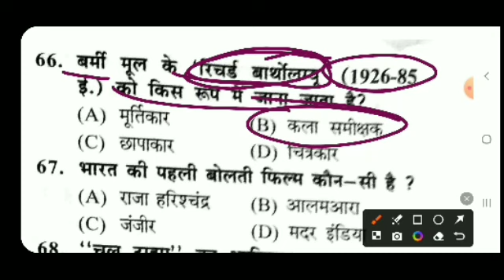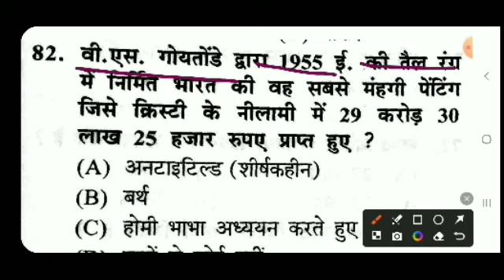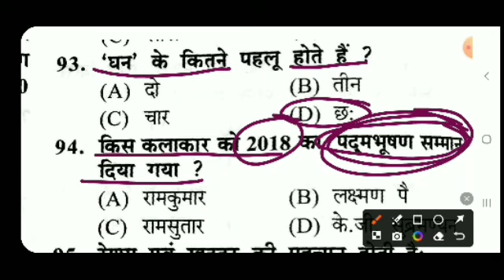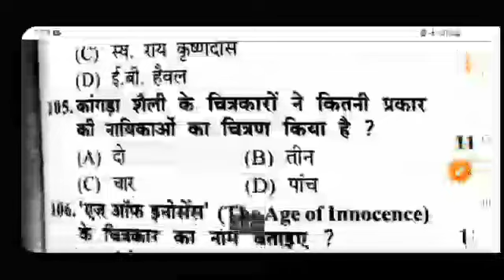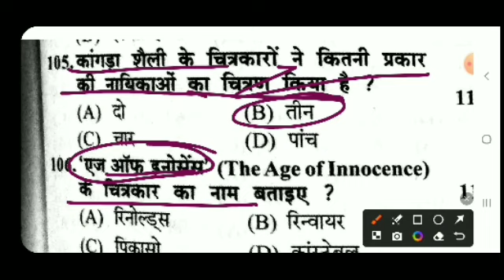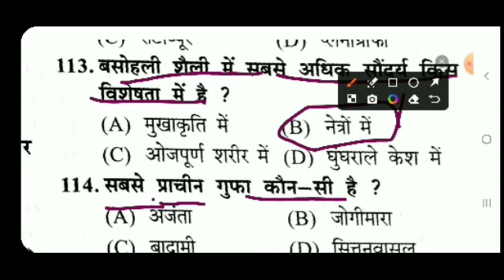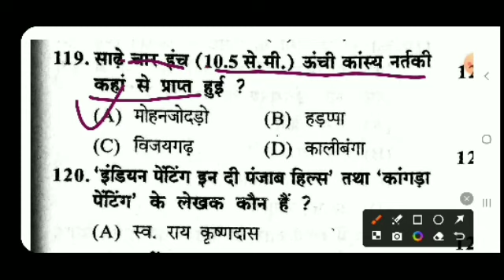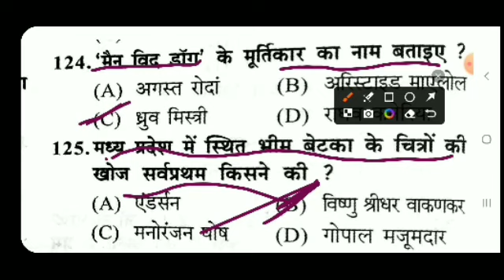UP TGT/PGT/LTGRADE/BPSC STET 2023 - 2024 |ART | PRACTICE SET - 43 | Most important question..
UP TGT/PGT/LTGRADE/BPSC STET 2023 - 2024 | ART | PRACTICE SET - 43 | Most important question and practice set for BPSC STET Most important question...